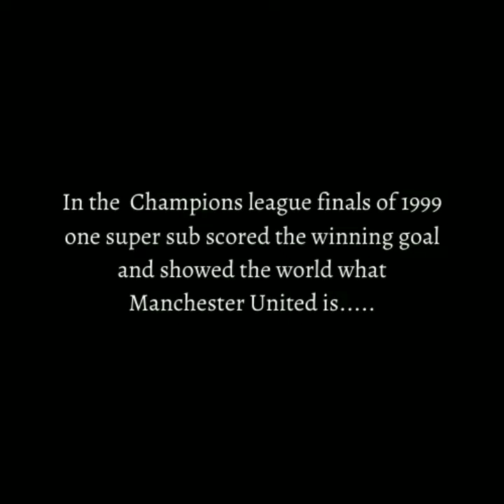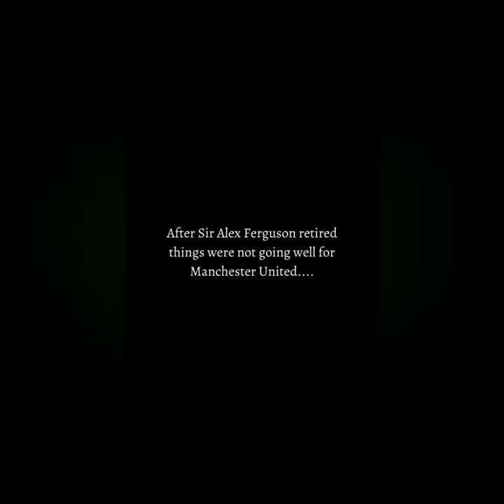Manchester United : Ole Gunnar Solskjær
The past and the present of Manchester United.
A tribute to Ole the super sub of United and he is back home now!🔥

Edited by Mathew Michael
Senior Partner: Cyril Chacko
Channel managed by Ajesh CV

All rights are reserved with UEFA and others*